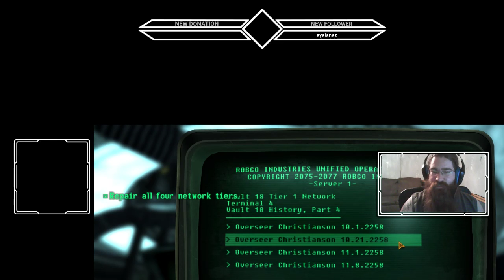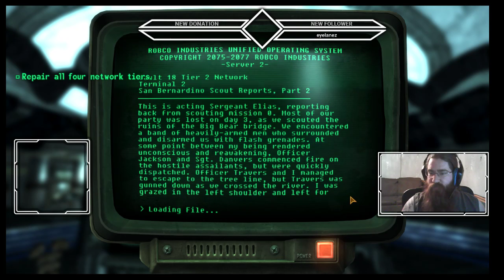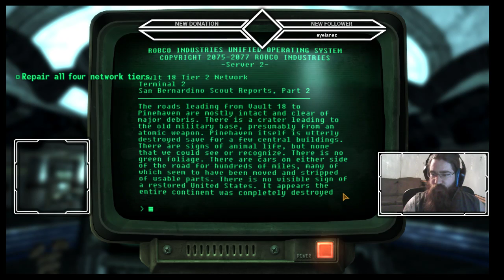Let's Play - Fallout: New California Pt. 1 - A whole new/old world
We begin our dive into a new mod for Fallout: New Vegas that has been in the works for 7 years.

I begin my run following the path of SCIENCE!!!